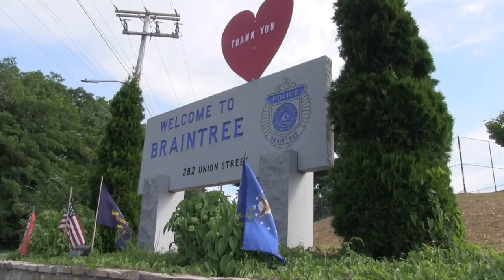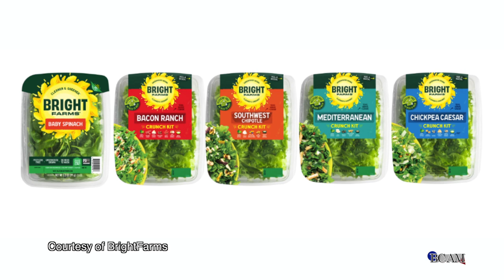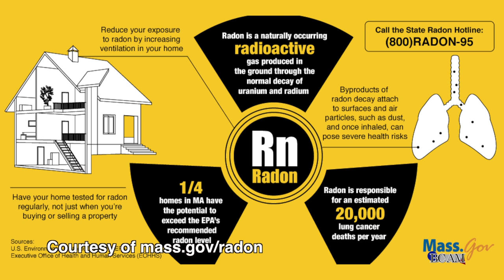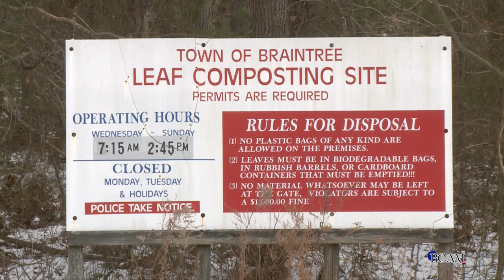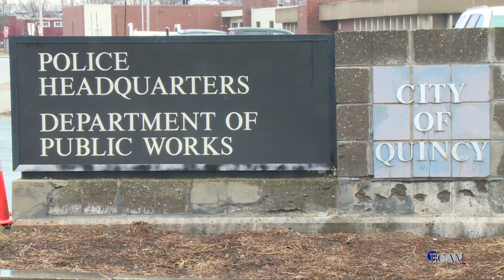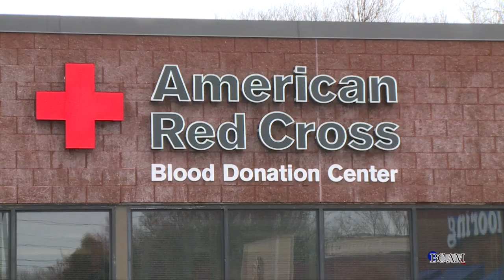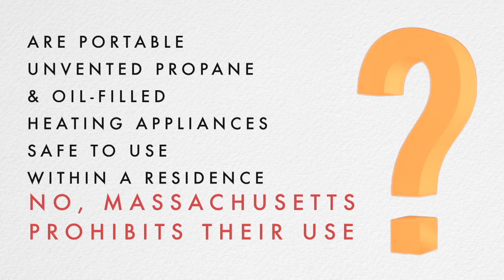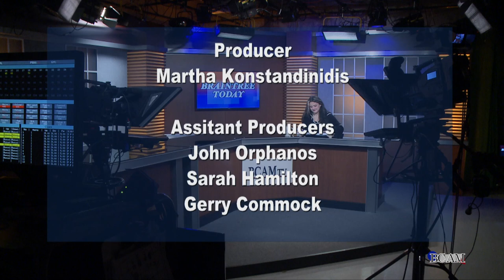Braintree Today Episode 268 01.25.24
Host Martha Konstandinidis updates you on the latest breaking news, along with the latest stories and events happening in and around Braintree.